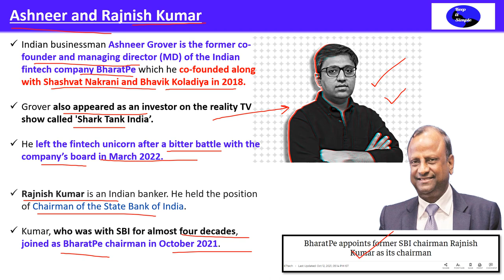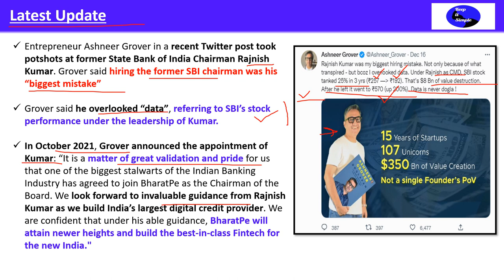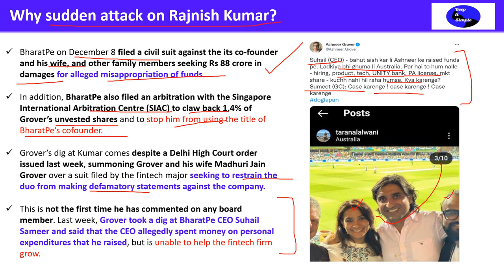Ashneer Grover: Hiring the former SBI chairman was my “biggest mistake”!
Indian businessman Ashneer Grover is the former co-founder and managing director (MD) of the Indian fintech company BharatPe which he co-founded along with Shashvat Nakrani and Bhavik Koladiya in 2018.

Grover also appeared as an investor on the reality TV show called 'Shark Tank India’.

He left the fintech unicorn after a bitter battle with the company’s board in March 2022.

Rajnish Kumar is an Indian banker. He held the position of Chairman of the State Bank of India.

Kumar, who was with SBI for almost four decades, joined as BharatPe chairman in October 2021.

Entrepreneur Ashneer Grover in a recent Twitter post took potshots at former State Bank of India Chairman Rajnish Kumar. Grover said hiring the former SBI chairman was his “biggest mistake”

Grover said he overlooked “data”, referring to SBI’s stock performance under the leadership of Kumar.

In October 2021, Grover announced the appointment of Kumar: “It is a matter of great validation and pride for us that one of the biggest stalwarts of the Indian Banking Industry has agreed to join BharatPe as the Chairman of the Board. We look forward to invaluable guidance from Rajnish Kumar as we build India’s largest digital credit provider. We are confident that under his able guidance, BharatPe will attain newer heights and build the best-in-class Fintech for the new India."

BharatPe on December 8 filed a civil suit against the its co-founder and his wife, and other family members seeking Rs 88 crore in damages for alleged misappropriation of funds.

In addition, BharatPe also filed an arbitration with the Singapore International Arbitration Centre (SIAC) to claw back 1.4% of Grover’s unvested shares and to stop him from using the title of BharatPe’s cofounder.

Grover’s dig at Kumar comes despite a Delhi High Court order issued last week, summoning Grover and his wife Madhuri Jain Grover over a suit filed by the fintech major seeking to restrain the duo from making defamatory statements against the company.

This is not the first time he has commented on any board member. Last week, Grover took a dig at BharatPe CEO Suhail Sameer and said that the CEO allegedly spent money on personal expenditures that he raised, but is unable to help the fintech firm grow.